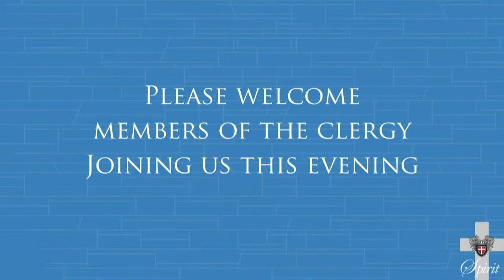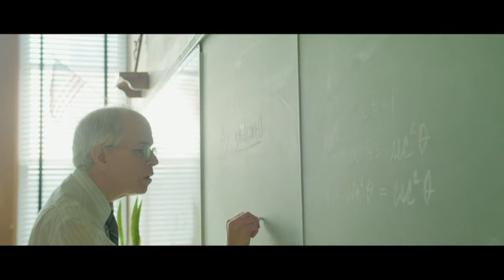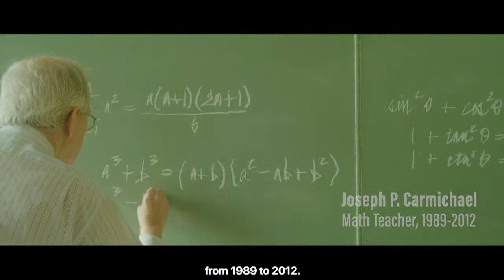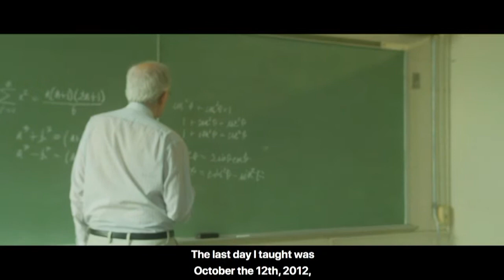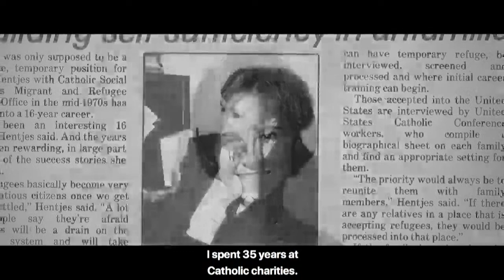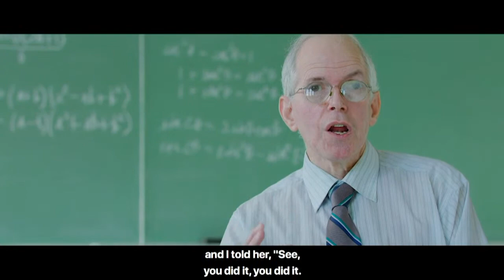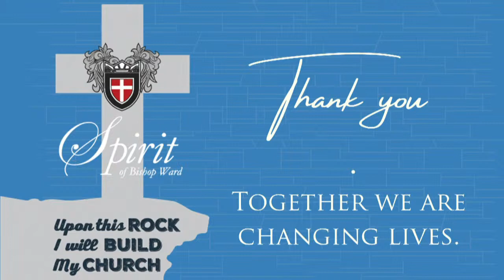The Spirit Of Bishop Ward 2021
Hear the stories of some of our amazing students.

Created for The Spirit of Bishop Ward Scholarship Dinner 2021 by Sistine Films.